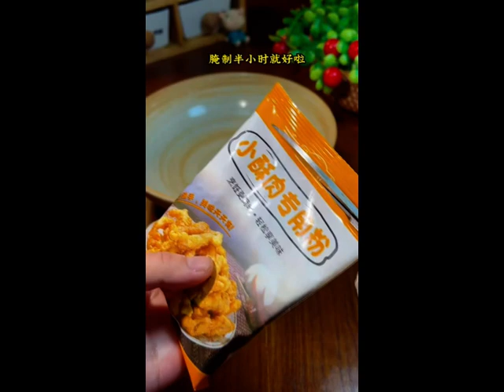Small crispy pork is too expensive to eat outside and don't worry mp4